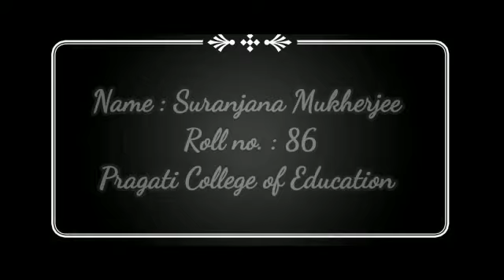Pragati College of Education,(B.Ed & D.El.Ed P.O-Salbari, Siliguri-02, Dist-Darjeeling,WestBengal.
Pragati College of Education,( B.Ed & D.El.Ed ) P.O-Salbari, Dagapur, Siliguri Dist-Darjeeling, Pin-734002 (W.B.)
.TAKE THE RIGHT DECISION.
                 The students & staff of the institute organized the " Vriksha Ropon Utsava " programme , a  special plantations drive on 30/06/2021, so as to contribute to the environmental protection which is inevitable for the survival of the World and humanity. The Programme was held in accordance to the following  schedule .
1.Opening song by Asst. Prof. Kakali Majumder Chaki,
2.Innaguaral speech by TIC ma'am Asst. Prof. Meenakshi Kumari,
3.Group song by Koel Roy,Sonangki Pandit, Priyanka Mukherjee, Ashabari Chowdhury, Monalisha Mandal & Ananya sarkar all students of D.El.Ed 1st. year ,
4.Reciatation by Anindita Sarkar student of B.ed 1st sem. ,
5.Speech by Asst. Prof. Kakali Majumder chaki,
6.Solo song by Suranjana Mukherjee student of B.ed 1st.  sem.  ,
7.Speech by the  H.O.D (D.EL.Ed section)  Asst. Prof. Mrinmoy Nag ,
8.Dance by Deepsikha Das student of B.ed 1st sem. ,
9.Speech in Hindi by  Mousumi Das student of B.ed 1st sem. ,
10.English song by Abigail Baraily student of B.ed 1st sem. ,
11.Speech in Bengali by  Ashabari Chowdhury  student of D. El.Ed 1st. year ,
12. Duet song by Anindita Sarkar and Juhi Roy students of B.ed 1st sem . ,
13.Nepali dance by Namrata Brahman student of B.ed 1st. sem. ,
14.Song by Arunima Chakraborty student of B.ed 1st. sem. ,
15.Reciatation by Koel Roy student of D. El.Ed.1st. year ,
16. Dance by Mousumi Das student  of B.ed 1st. sem. ,
17.Song by Sonali Karmakar student of B.ed 1st sem.  ,
18.Song by Srestha Saha student of B.ed 1st sem. ,
19.Speech by Asst. Prof. Tuhin Ranjan Ghoshe &
20.Vote of thanks by Asst. Professor Mahua Paul.
             Appreciation Certificates on  various activities was published ONLINE in relevance to the  students marvellous performance .